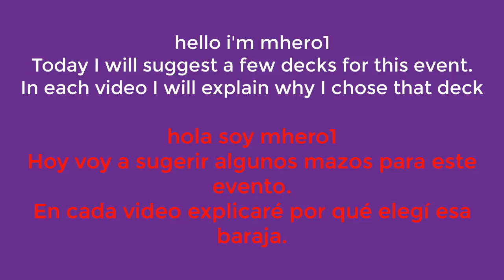Clash royale double elixir deck - best deck for Double Elixir Tournament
link deck
deck 1:  deckshop.pro